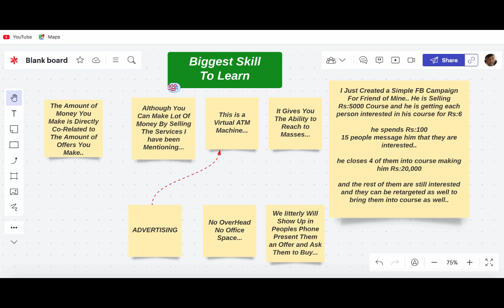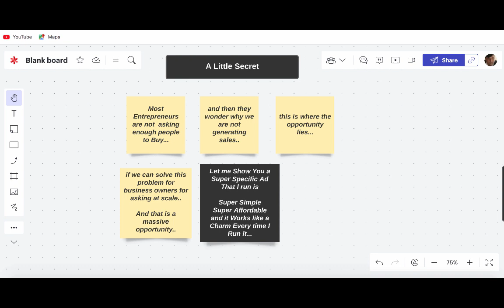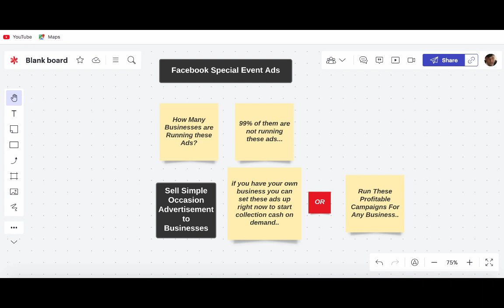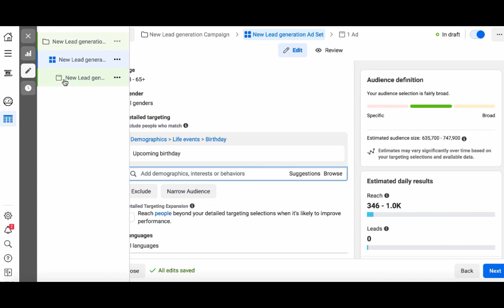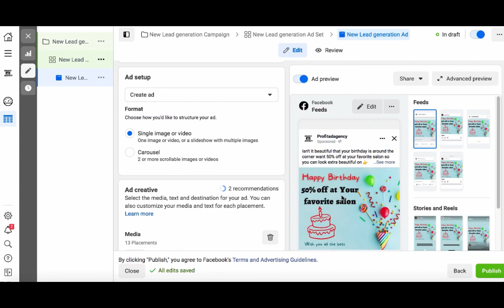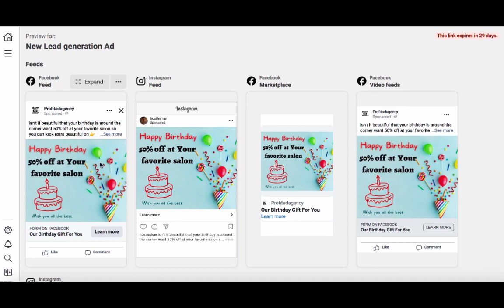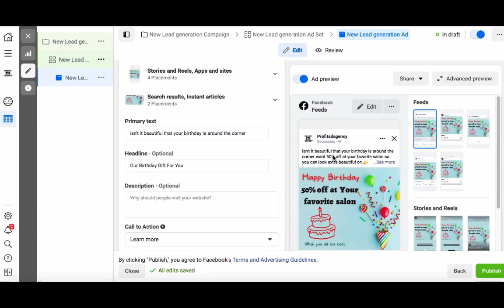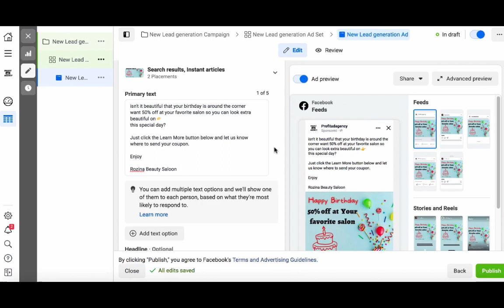Build An Online Business | Episode 5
👉 I am going to start an epic series where I will be showing you how to build an online business From Home, This is Episode 5 of The Series. This is not an ordinary series so make sure to watch the videos in a distraction-free environment and process the whole information and most importantly take action..

Buckle up and be excited